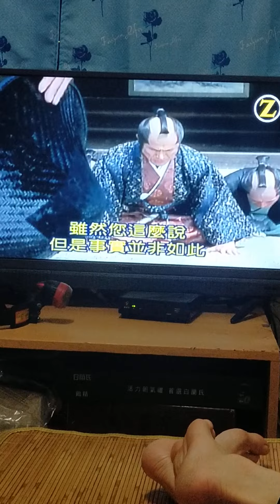暴坊將軍制裁